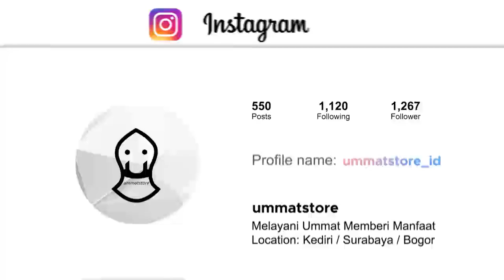Ziarah Nabi Hud Ada Dalilnya | Habib Ali Zaenal Abidin Al Hamid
Menyajikan Video Pendek dari:
1. Habib ali zaenal abidin al hamid
2. Habib jindan bin novel
3. Habib ahmad bin novel
4. Habib Jamal Ba'agil
5. Habib Syekh Ba'abud
6. Ustadz abdul somad
7. Buya Yahya
8. Dan Habaib serta Ustadz lainya